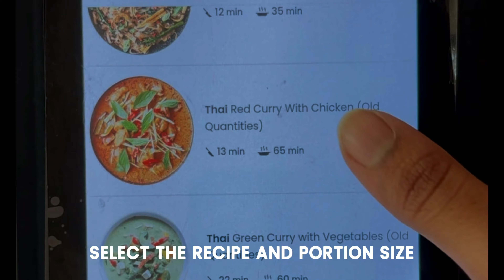Cooking Robot makes Thai Red Curry | Posha Kitchen Robot | Nymble is now Posha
Unleash the potential of your kitchen with Posha, the intelligent robotic chef. Brace yourself for the tantalizing Thai Red Curry it effortlessly creates, combining a diverse range of proteins, fresh vegetables, and exotic spices. Elevate your culinary experience with seamless kitchen automation, and let your smart chef revolutionize your home cooking!🫕

Pre-orders are now live! Tap the link to book your Posha today

Ingredients:
Macro Containers
A - Thick Coconut Milk and Thai Basil
B - Garlic, Ginger and Thai Red Curry Paste
C - Boneless Chicken Thigh
D -Red Bells Pepper and Green Zucchini

Micro Pods
Pod 1 - Salt
Pod 2 - Black Pepper Powder
Pod 3 - Sugar

How Posha Cooks Thai Red Curry with Chicken:

Select the recipe and the portion size.
Prepare all the ingredients.
Load all the ingredient containers.
Load all the spice pods.
Tap "start cooking" to begin the recipe.
Posha dispenses the right amount of oil into the pan.
Drops in the diced chicken pieces.
Stirs and cooks the chicken pieces till they are soft and tender.
Add the veggies.
Cooks till they are soft and translucent.
Pours the Thai Red Curry paste which colors the mixture red.
Stirs and mixes it all together.
Pours in the cream.
Achieves a rich and creamy texture.
Sprinkles in spices.
Stirs and cooks till Posha’s camera gauges doneness.
And just like that, your Thai Red Curry is ready!